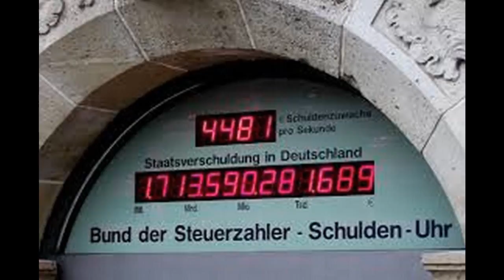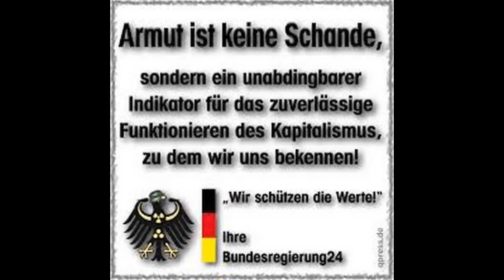Terror Überall Kommentar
Hallo,

der Terror ist Überall und wir müssen hindurch.